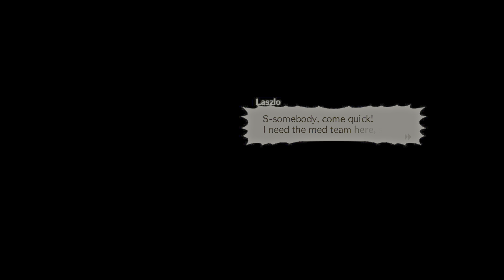Standard Quest: Beyond Mercy and Revenge | Xenoblade Chronicles 3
Beyond Mercy and Revenge is a Standard Quest in Xenoblade Chronicles 3. Head for the specified location(s). Colony 4 Canteen Talk with the specified character(s). Oleshandra Head for the specified location(s). Colony 4 Command Gather info in Colony 4 on the true villain. (3) Kukucha Oleshandra Solon Discuss at a rest spot. The Poisoner Talk with the specified character(s). Laszlo Talk with the specified character(s). Maxie Head for the specified location(s). Namba Mound Follow the trail. Jeremy'